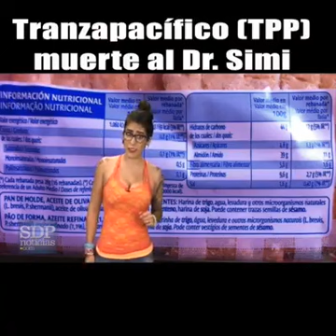TPP TRATADO TRANSPACIFICO UN PELIGRO PARA MEXICO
Enterate y participa en contra de este nefasto tratado...